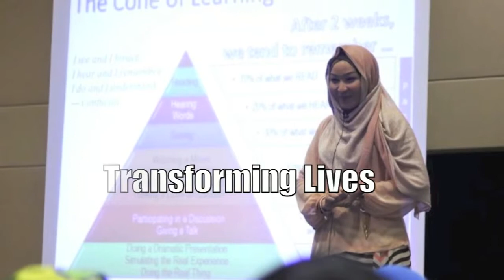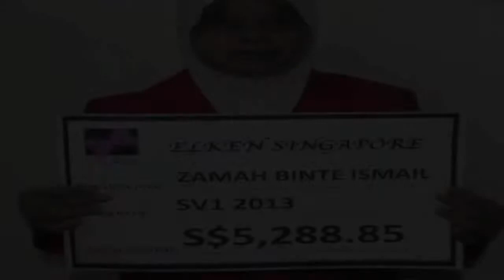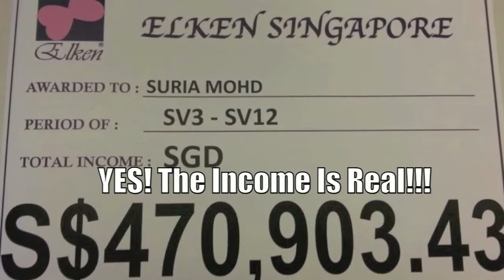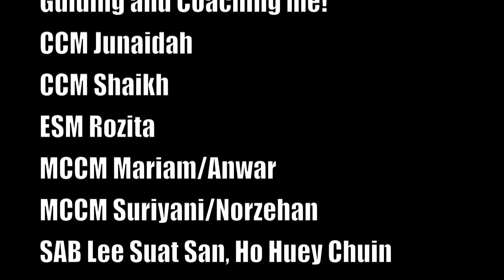Life Journey to Millions